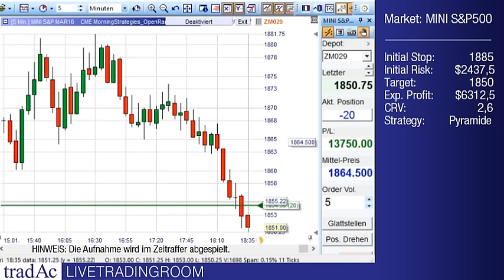tradAc | Sequenz Pyramide im MINI S&P 15 01 2016 | LIVETRADINGROOM